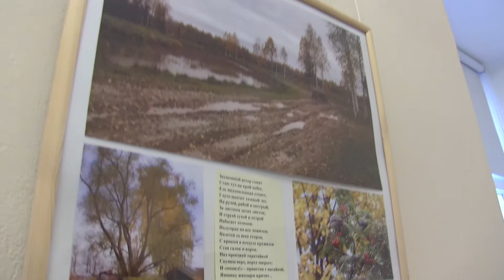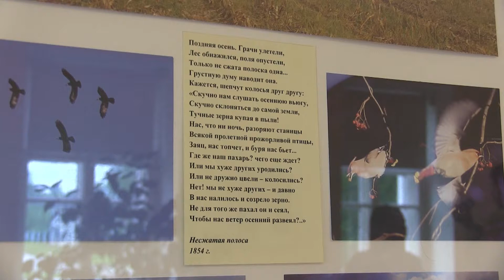Акция "Бельведер желаний" в музее Карабиха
В государственном литературно-мемориальном
музее-заповеднике Н.А. Некрасова Карабиха, в рамках Международного дня музеев состоялась интерактивная программа "Бельведер желаний".
19 мая 2018 г.